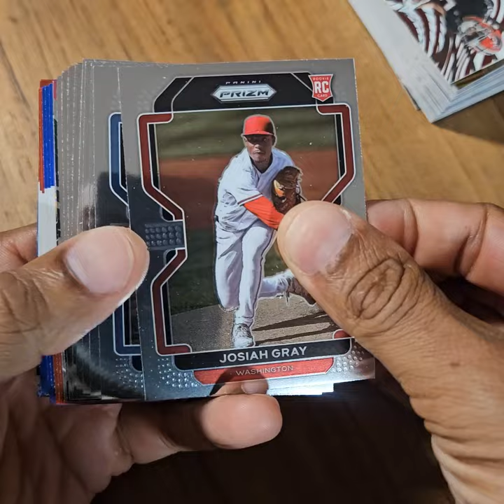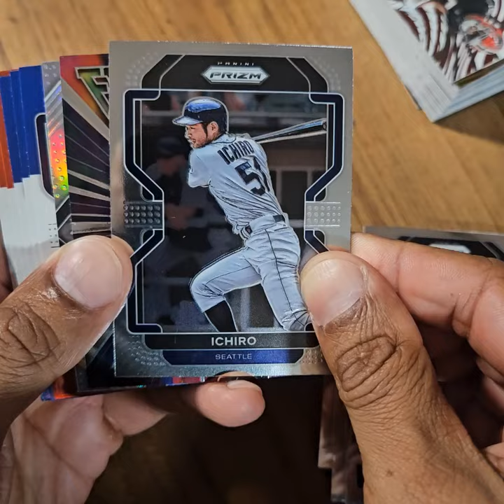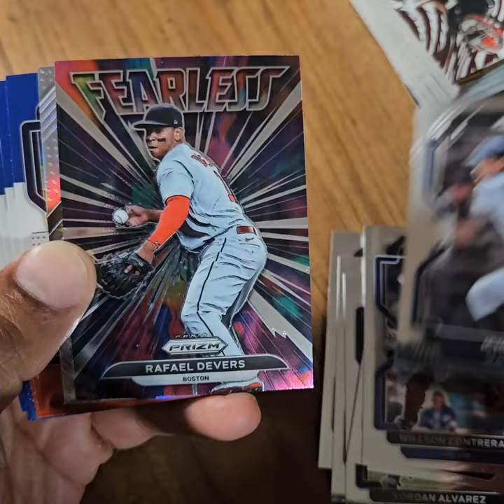2022 Panini Prizm Baseball 18-Card Discounted Hanger Pack Rip